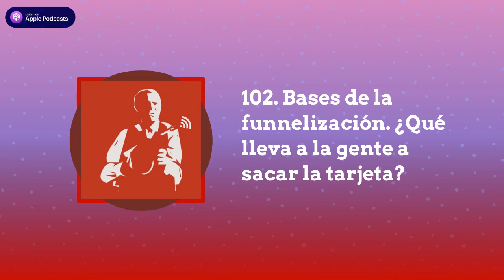102. Bases de la funnelización. ¿Qué lleva a la gente a sacar la tarjeta?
Estimado dinero de nuestra audiencia, ¡esta va por ti!

Aloha, sabandijers, amigos del valor y navegantes de la realidad perpendicular.

Episodio, hoy sí, cargado de valor, porque contamos trucos definitivos

Antes: Manel y algunas frases definitivas que se incorporan definitivamente a nuestro diccionario de machangadas:

“Que lo haga otro.”
“A mí qué me cuentas.”
Y sus combinaciones: “Que lo haga otro, a mí qué me cuentas” y “A mí qué me cuentas, que lo haga otro”

Spoiler: el amigo Mogal ha sufrido mucho para acabar el episodio.

Ayúdale esta semana, mentalmente, a conectar con la gratitud y desterrar la queja de su vida, porque se le está agarrando bien. Sé su vacuna.